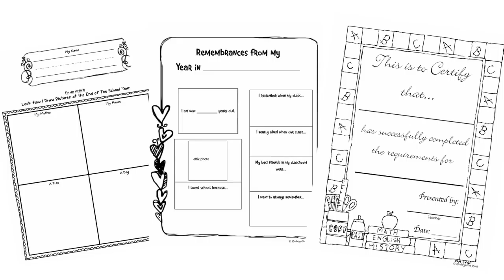End The Year Portfolio:Memory Book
Get this sampling from our Portfolio Products FREE! Enter endyear at checkout!